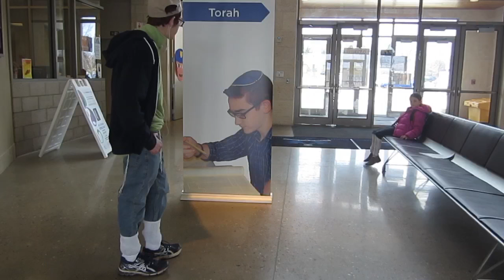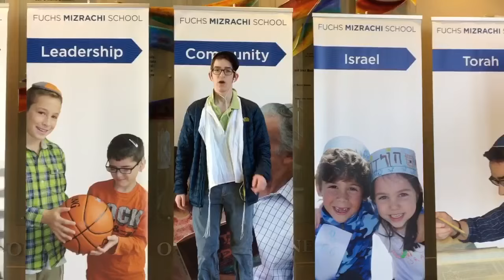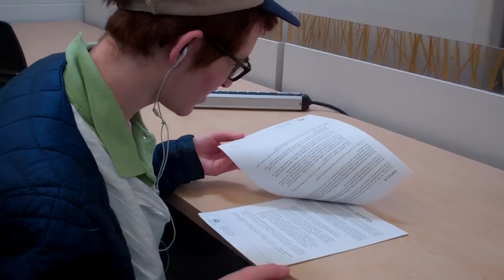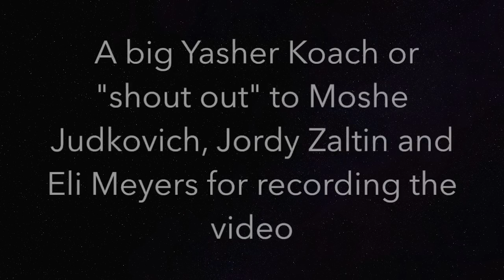Fuchs Mizrachi Purim Shpiel 5776 - The Aveirah Song